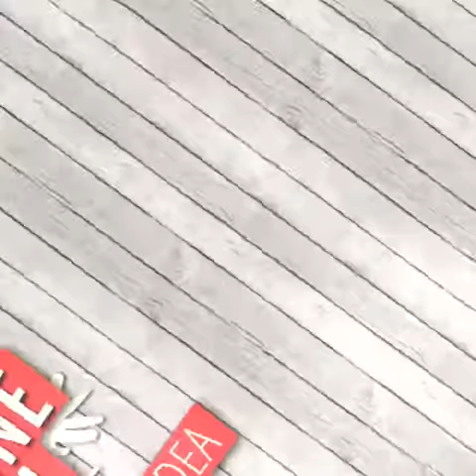Lorikeet Art: WILD HOLIDAY GIFT IDEA!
LORIKEET ART GONE WILD! These amazing masterpieces make perfect stocking stuffers! Each painting is wrapped in a plastic sleeve with a photo of your animal artist enclosed. All proceeds support zoo conservation and enrichment programs, as well as wildlife care operations. LIMITED SUPPLY - PURCHASE ONLINE TODAY! (photo contribution: Amy Anderson)